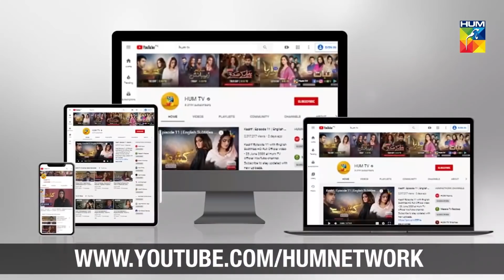Yaqeen Nahi Araha Ke Aap Mere Samne Baithe Ho | Pyar Ke Sadqay | Best Moment | HUM TV | Drama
Pyar Ke Sadqay | Yaqeen Nahi Araha Ke Aap Mere Samne Baithe Ho

Pyar Ke Sadqay Digitally presented by "Mezan"

Moomal Entertainment & MD Productions presents "Pyar Ke Sadqay" on HUM TV.

Starring
Bilal Abbas, Yumna Zaidi, Atiqa Odho, Omair Rana, Yashma Gill, Khalid Anum, Gul e Rana, Khalid Malik, Shermeen Ali, Shra Asghar, Danish Aqeel, Ashan Mohsin and others.

Directed By
Farooq Rind